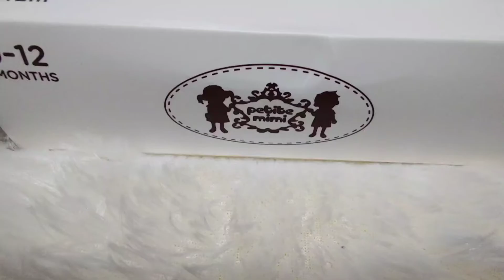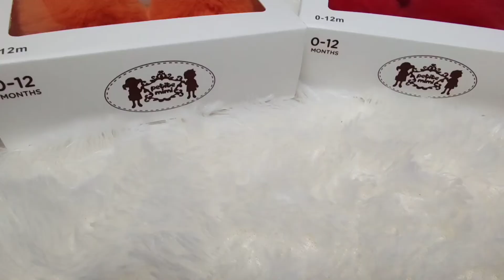review Headband and Socks baby lucu.. 🥰